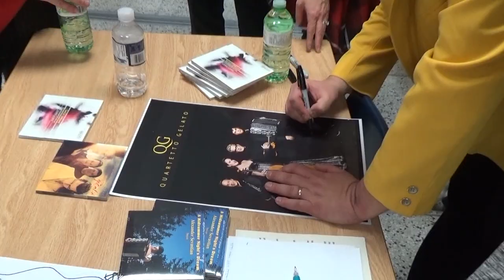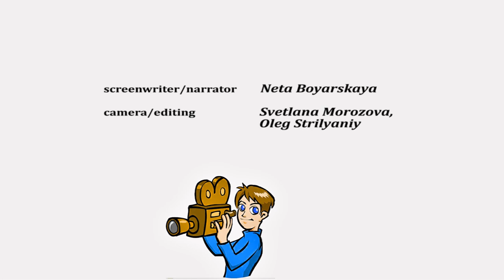ТВ. "Quartetto Gelato" в Торонто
"Мой Торонто" видео обозрение:
Торонто. ТВ. "Quartetto Gelato" is a Canadian new classical quartet currently composed of Peter DeSotto, Liza McLellan, Alexander Sevastian and Colin Maier, and based in Toronto, Ontario.
With guest Russian Folk Singer - Anya Budennaya.